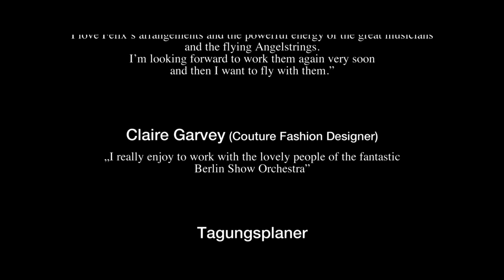Kate Ryan - Ella Elle L'a OFFICIAL live video featured by Berlin Show Orchestra and Angelstrings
GoCreative with Legrain Productions
Lenn Kudrjawizki Regisseur, Schauspieler (ARD Kroatien Krimi Kommissar), und Produzent des Berlin Show Orchestras: „Zusammen mit unseren Kunden heben wir die Grenzen zwischen Film, Musik, Fashion und Show auf. Wir kreieren gerne unvergessliche Bilder im Kopf und für die Medien. Durch die Zusammenführung von Fashion, LiveEntertainment, Showacts und Stars erweitern wir den kreativen Freiraum für unsere Kunden.“

Musical Director des Berlin Show Orchestras Felix Neumann: „Wir erstellen für jede Show das passende musikalische Arrangement und Showprogramm. Besondere Herausforderungen sind die internationalen Stars, die wir immer gerne begleiten. Es macht große Freude, in jeder erdenklichen Musikrichtung zu arbeiten. Besonders geschmeichelt hat uns die Aussage von Ute Lemper: ‚The Berlin Show Orchestra is simple fantastic. First class musicians, young and on the edge, contemporary and challenging, entertaining and versatile. It was a super inspiring collaboration.’“

Das Berlin Show Orchestra versteht sich weniger als Galaband, Coverband, Partyband, sondern als moderner Klangkörper, der den Ideen und Visionen der Veranstalter folgt. Die eigenen Arrangements, die einzigartigen Showacts, die Flexibilität, die Wandlungsfähigkeit vom Look und Style – das macht das Berliner Show Orchestra so einzigartig. Das Berliner Orchester arbeitet mit Fashion Designern, Künstlern, Bodypaintern, Technik Nerds und vielen anderen zusammen. Ziel ist es die Idee von einem Orchester ganz neu zu definieren. Ein Show Orchester bietet eben mehr als nur musikalische Qualität.

Klaus Zemke, Chef vom Weltmarktführer Ticketmaster und bekennender Klassik- und Opernfan, war begeistert von den Arrangements und Flexibilität des Berliner Orchesters beim PRG Live Entertainment Award 2016.

Get Inspired das Motto des Famab Award 2016.
Das Programm für den Famab Award entstand in enger Zusammenarbeit mit der durchführenden Agentur White Label Events Gmbh: „Unsere Intention war es, die Bühne möglichst elegant und vielseitig zu nutzen, das Publikum kurzweilig und mit viel Power & Inspiration zu unterhalten und zu zeigen, welche Vielzahl an Möglichkeiten das Berlin Show Orchestra bietet. Die Elemente wie Fashion, Aerial, Laser und Top-Act haben das Ganze sehr variabel und einzigartig gemacht.“

Kate Ryan
Kate Ryan gelingt es scheinbar mühelos, ein Publikum für sich einzunehmen. Und ihr Programm ist, neben ihren eigenen unzähligen Top Ten Hits, äußerst flexibel. Was ja die Grundidee für diesen Award war: die Zuschauer mit Ideen zu inspirieren und Möglichkeiten aufzuzeigen. Ob 70’s, 80’s oder 90’s – Kate Ryan interpretiert die Songs in ihrer eigenen Art mit unglaublich viel Power und mitreißender Ausstrahlung

“It was fantastic to work with the Berlin Show Orchestra and the Musical Director Felix Neumann. We had the groove even with the 70’s original Songs as well as with the modern electronic sound of my new songs.I love Felix’s arrangements and the powerful energy of the great musicians and the flying Angelstrings. I’m looking forward to work them again very soon and then I want to fly with them.” – Kate Ryan

Angelstrings
Ob Custom Made Shows, Feuer und Eis Shows, Multimedia Shows, 3D Shows, Laser Shows oder Videomapping...jedes Event-Thema wird exklusiv aufgegriffen und musikalisch umgesetzt. Somit erhält jede Veranstaltung eine maßgeschneiderte Angelstrings Show, ganz nach den Vorstellungen und Ansprüchen des jeweiligen Kunden.

::: dancing and flying violin show